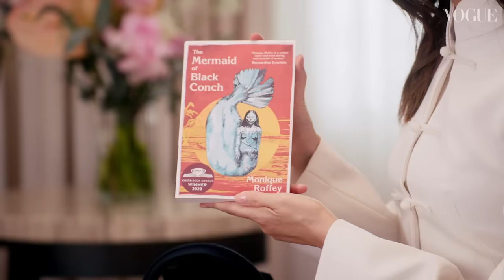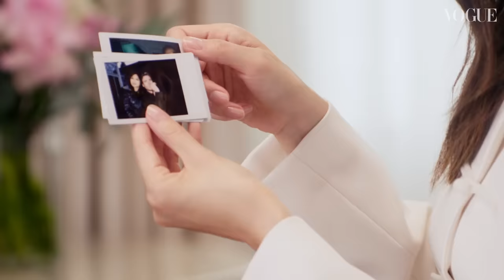Gemma Chan: In The Bag | Episode 51 | British Vogue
“I think my bag says that I’m kind of an Asian mum that has to have everything with her for all eventualities,” says September’s cover star Gemma Chan, as she shares the contents of her Louis Vuitton top-handle in episode 51 of British Vogue’s In The Bag series. The always prepared actor’s daily essentials cover hygiene (Wet Ones, hand sanitiser, a face mask and Smints); snacks (Pom-Bears and Jelly Tots); and beauty (a L’Oreal Paris lip crayon in Cinnamon, and the de-puffing gadget her friend Richard Madden introduced her to in the make-up chair on set). Watch the video in full to see what else the Eternals star refuses to leave the house without.